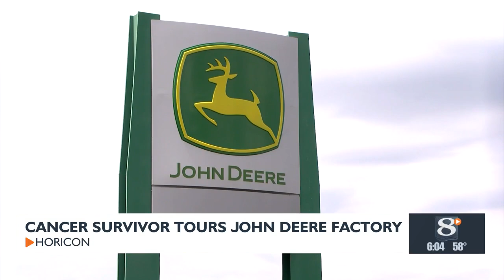Cancer survivor tours John Deere factory